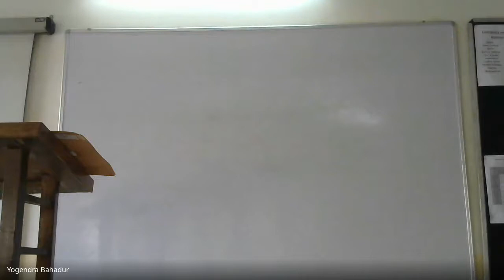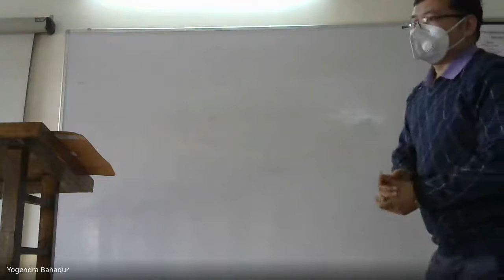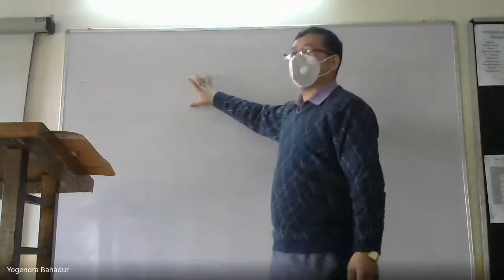Pre Event Research 1